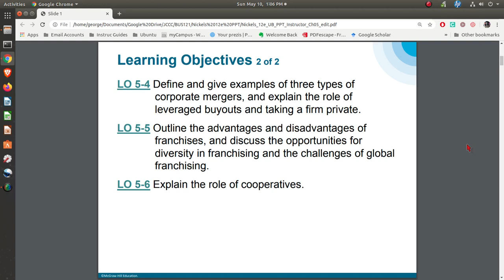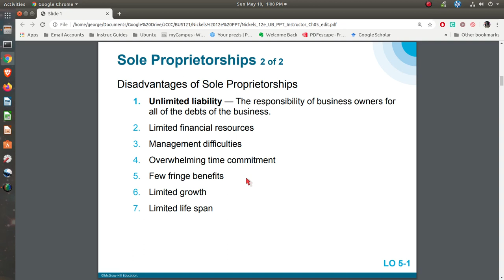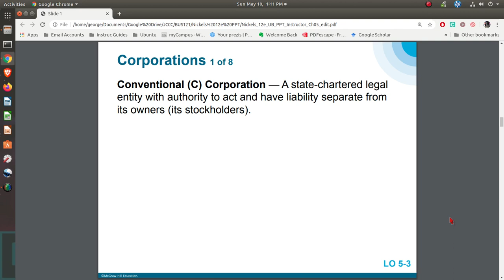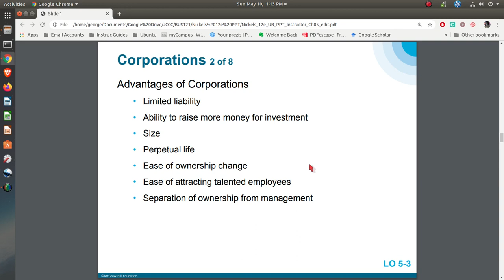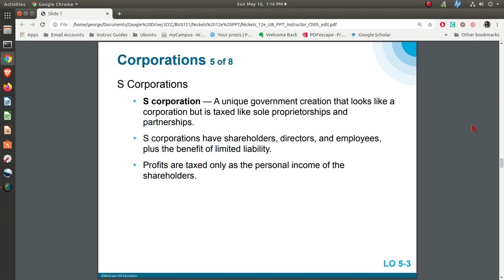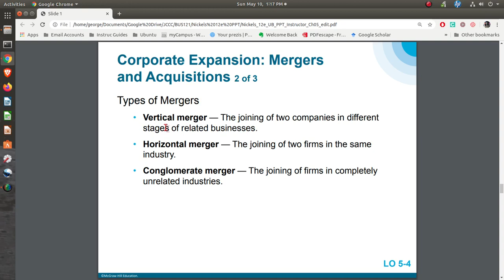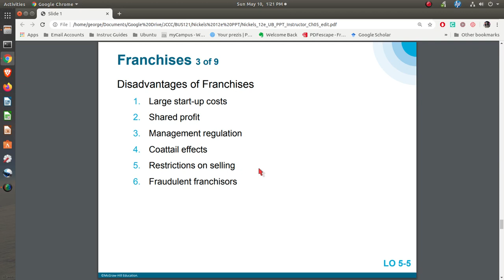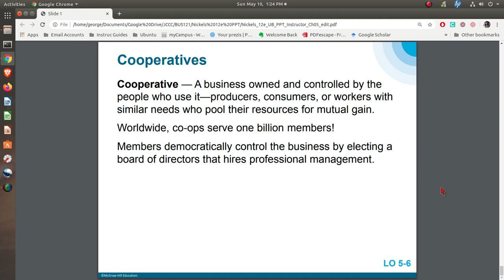BUS121 Chapter 5 Lecture